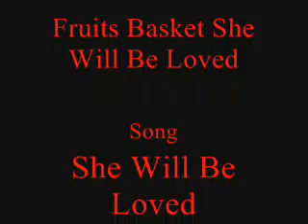Kisa Will Be Loved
kisa and hiro are sooo cute together!! They are one of my favourite couples in fruits basket!!

I DO NOT OWN THE ANIME OR THE SONG THIS IS PURELY FAN MADE.